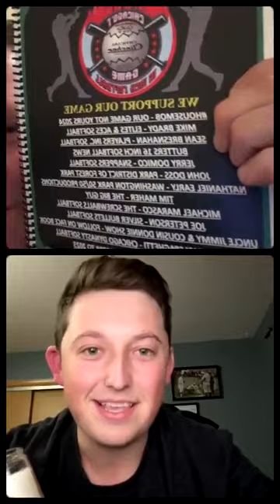Interviews with Steve Messina and Business of the week R-Bar and Grill owner/player Steve Ruzich.